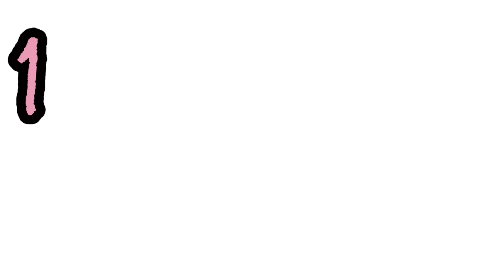Memory Monday 1 Peter 5:8b. The roaring lion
Today as we practice the memory verse, we look into the activities of some lions and see which are acting like the lion in our memory verse.